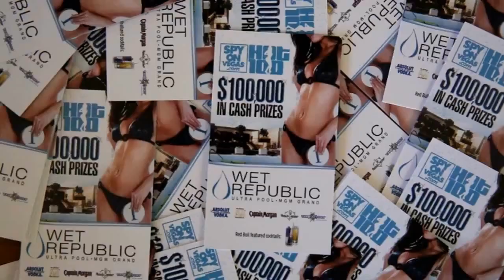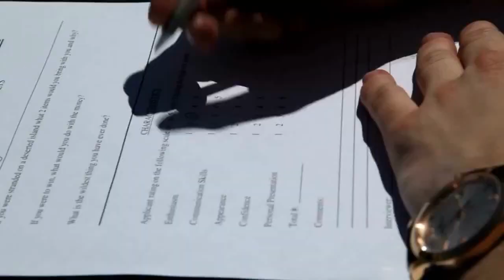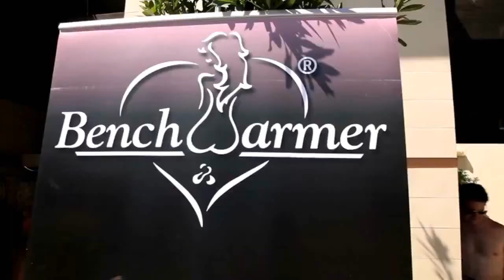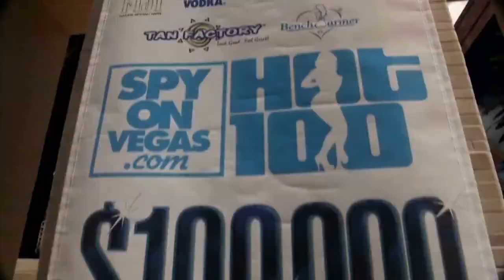SMARTY MUSIC ELECTRO HOUSE MAI 2011 WET REPUBLIC